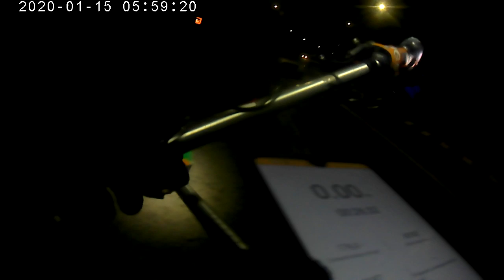Ce matin, 25,5 km de "cross-country" - 2